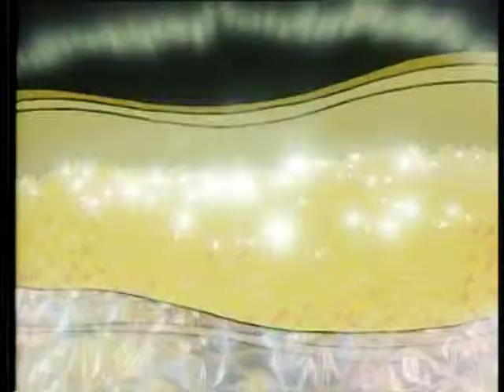Alfred J Kwak 50 Het Casino / The Casino HD